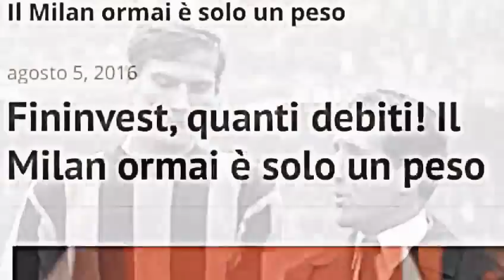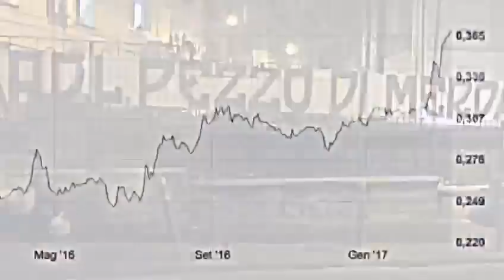Sappiamo soffrire,sappiamo stringere i denti,sappiamo vincere,noi siamo la gente della JUVE HDR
ANDREA AGNELLI